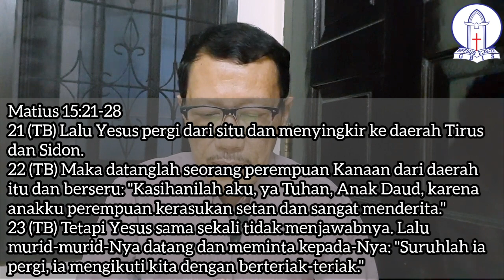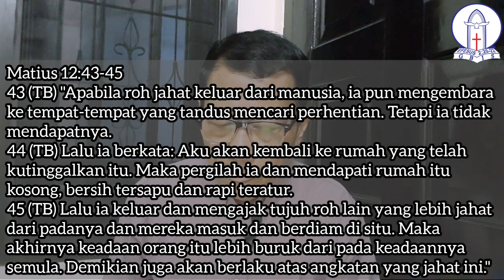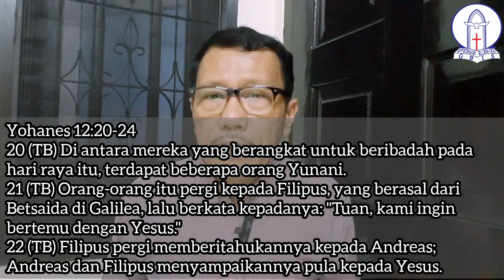Teladan Perempuan Kenaan | Ibadah Tengah Minggu 30 November 2023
TELADAM PEREMPUAN KANAAN